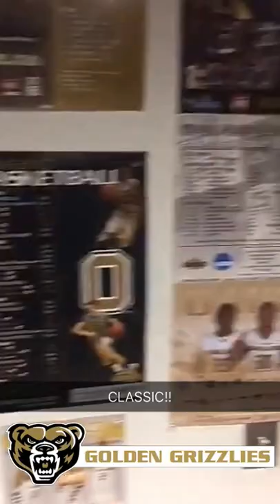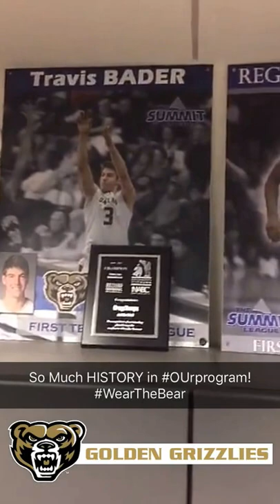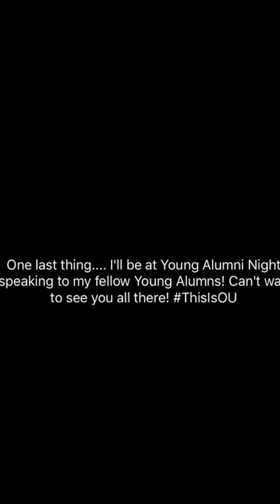Drew Valentine - Alumni Takeover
Golden Grizzlies men's assistant basketball coach and recent alum, Drew Valentine (@CoachDrewOU) hosts the Oakland University Snapchat on game day!
Add OU on Snapchat: oaklandu